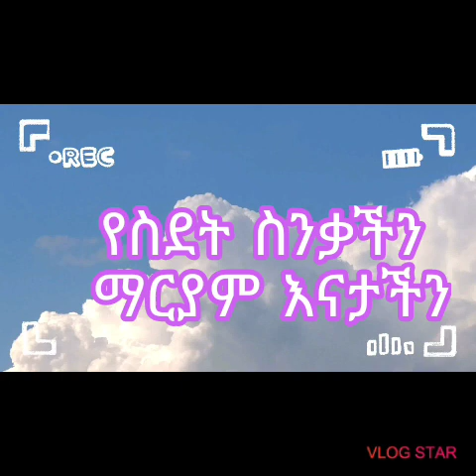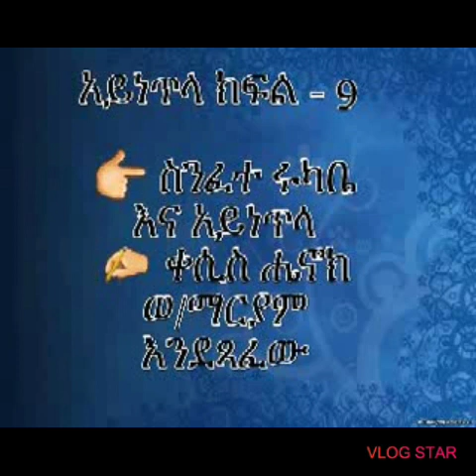9 👉 ስንፈተ ሩካቤ እና አይነጥላ ✍ ቀሲስ ሔኖክ ወ/ማርያም እንደጻፈው